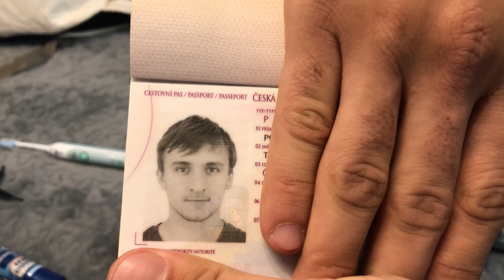Co všechno jsme si s sebou vzali na Zanzibar?